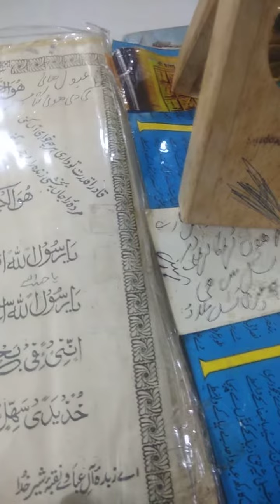Ghos Bangala Rz